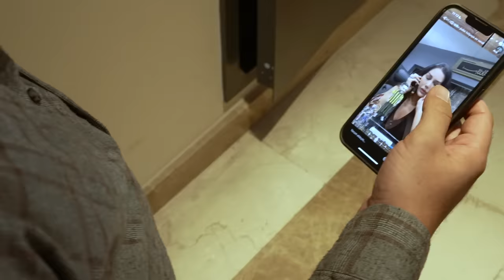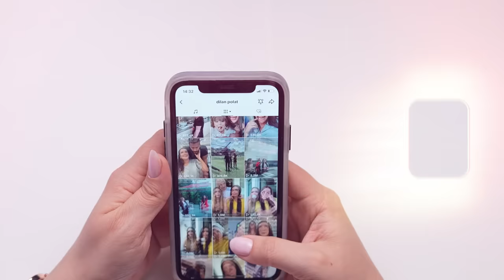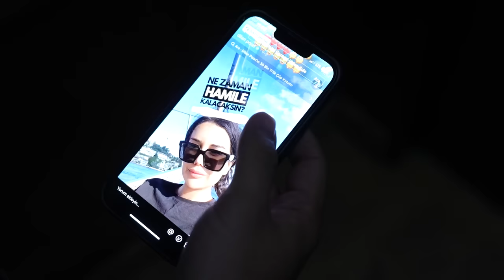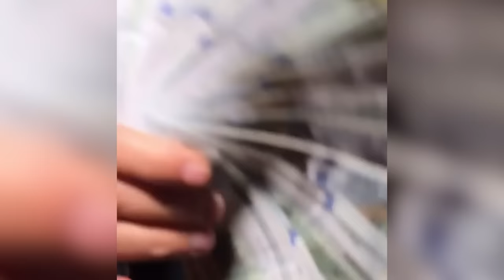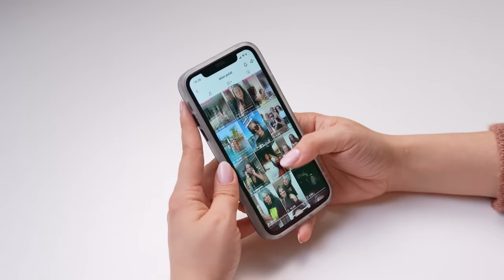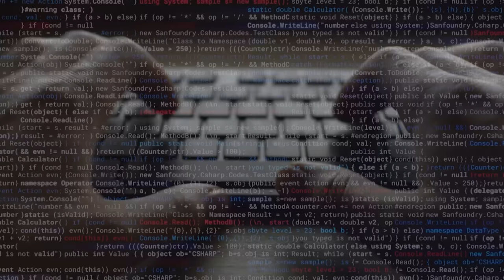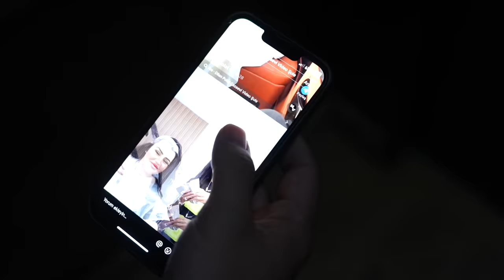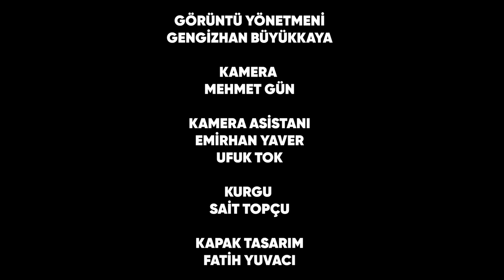ENERCİİ | 2. BÖLÜM (BELGESEL)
İlk bölümüyle ses getiren Enercii belgeseli, 2. bölümüyle yayında!

Seyhan Soylu, Emrullah Erdinç, Tayyar Işıksaçan, Av. Çağdaş Çelik, Psk. Dr. Sinem Durusal, tutuklu yargılanan Polat ailesini kaldığı yerden anlatıyor…

Bir İlknur Yılmaz belgeseli…

Prodüksiyon Amiri: Cuma Obuz
Kurgu: Sait Topçu
Kameraman: Cengizhan Büyükkaya

Kanalımızda bulunan tüm içeriklerin yayın hakları saklıdır.